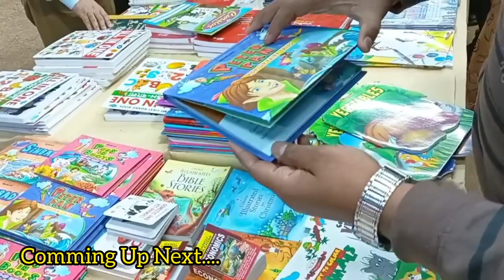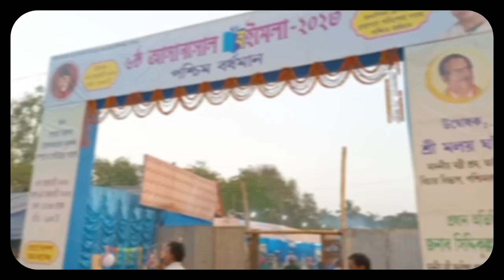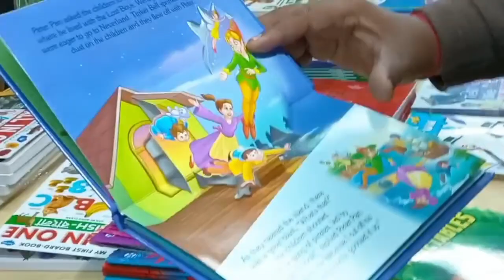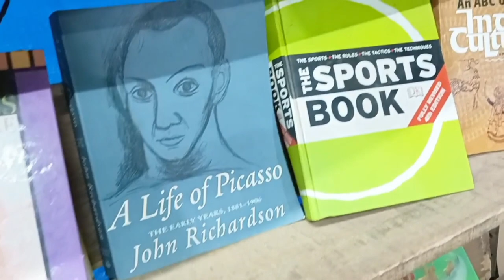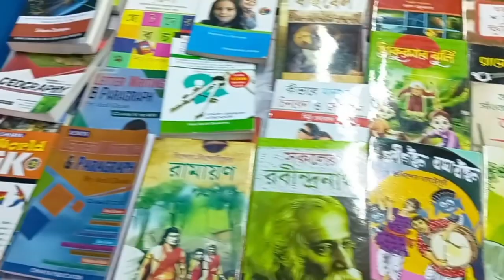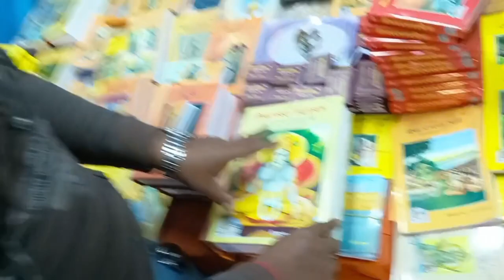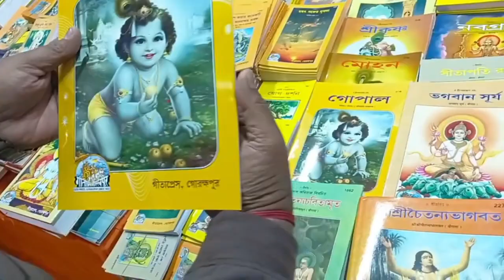Asansol Book Fair 2023 || Asansol PoloGround Book Fair 2023 || Asansol Book Fair Stalls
Have you visited Asansol's Book Fair 2023 yet? It's the biggest Book fair of the city and 70+ book stalls from all over the state has arrived with the Latest Books of your Favourite Authors! Get a DETAILED REVIEW of the Boi Mela in this video

Description part….

I Am Using Below Elements For motovloggig and shooting….
My BYKE HONDA CB SHINE,
MY UPCOMMING NEW BYKE ROYAL ENFIELD HUNTER 350 (ALREADY BOOKED IN THE MONTH OF JANUARY)
FREQUENTLY I AM USING Electric Schooty R30 UKINAWA BRAND
USING GORRILA TRYPOD FOR OUTDOOR SHOOTING
I AM USING OPPO A78 5G SMARTPHONE FOR PHOTOGRAPHY
I AM USING HP LAPTOP FOR CASTING AND EDITING
USING MIC: BOYA BY-A1
Editing By: Arijit Maji (BHOLA)
Casting By: Arijit Maji (BHOLA)
Camera By: Sanjoy Kumar Nandi
Voice Over By: Sanjoy Kumar Nandi

Key Highlights:
1) Asansol Book Fair 2023 Tour.
2) English, Bengali, Hindi stalls explored.
3) Location and Time Table included.

Location :
Asansol Book Fair Ground

Timings:
12:30 PM - 9:30 PM
3rd February - 9th February

ISHAAN TRAVELS
from WEST BENGAL
PASCHIM BURDWAN ASANSOL    @ishaantravels